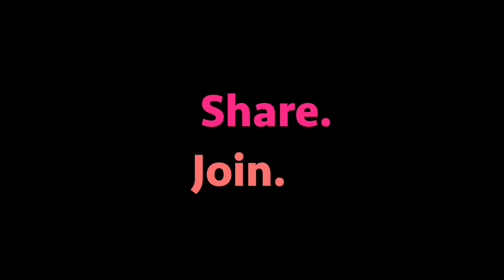STAY - Justin Bieber (Dance Fitness) I TREY and the SIDECHICKS